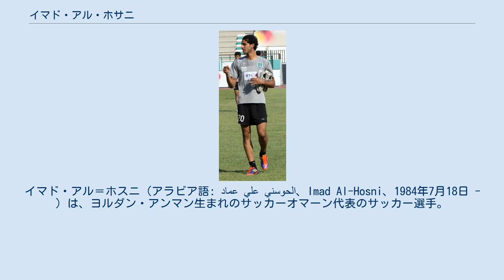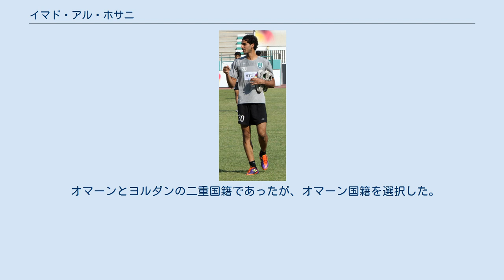イマド・アル・ホサニ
イマド・アル＝ホスニ（アラビア語: عماد علي الحوسني‎、Imad Al-Hosni、1984年7月18日 - ）は、ヨルダン・アンマン生まれの元サッカーオマーン代表のサッカー選手。
ImadはAmadとも書く。
 2003年にオマーンリーグのアル・ハーブーラでキャリアをスタート。
2004年にサウジアラビアのアル・リヤドに移籍。
そこで30試合16ゴールの高い得点能力を見せる。
2005年にカタールのカタールSCに移籍し、2008年には同じカタールのアル・ラーヤンSCに移籍している。
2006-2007シーズン、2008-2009シーズンにはそれぞれ11ゴールを挙げカタールリーグの得点ランキング入りをしている。
 2009年9月にその高い得点能力が認められ、ジュピラーリーグのシャルルロワSCに移籍した。
オマーン人プレイヤーのヨーロッパ進出はボルトン・ワンダラーズFCのアリ・アル・ハブシに続いて史上2人目の快挙となったが、2010年1月古巣のアル・ラーヤンSCにレンタル移籍で復帰した。
2010年夏、サウジアラビアのアル・アハリ・ジッダに移籍。
 代表でも高い得点能力は健在で、2004年のアジアカップのグループステージでは強豪イランから2得点を奪い試合をドローに持ち込んでいる。
同じグループステージでは日本とも対戦している。
2004年のガルフカップではイラクとバーレーンからそれぞれ2得点して4ゴールで大会得点王となる。
 近年のオマーン代表のガルフカップでの好成績(2004年と2007年の準優勝、2009年の優勝）の原動力となっている選手である。
 オマーンとヨルダンの二重国籍であったが、オマーン国籍を選択した。